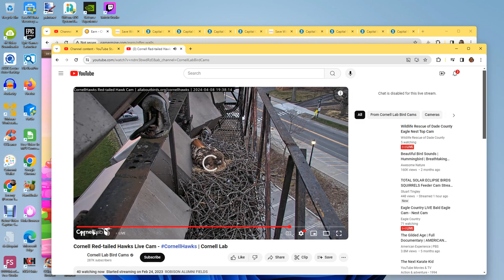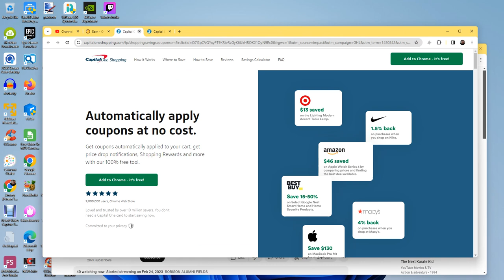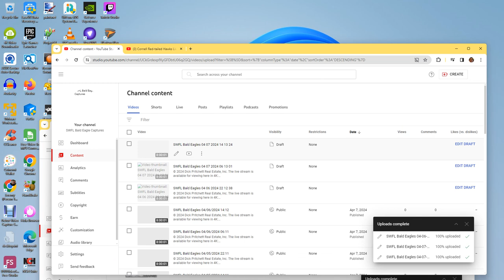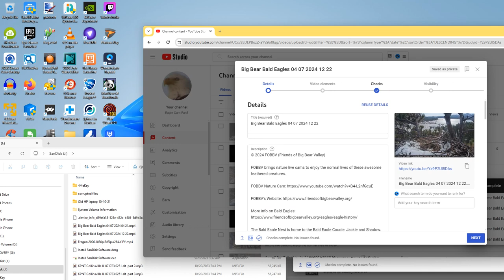Cornell Red Tailed Hawks 04/08/2024 22:06